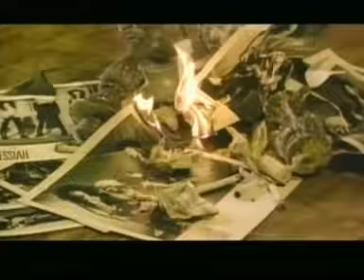Shotgun Messiah Don’t Care Bout Nothin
The first video from Shotgun Messiah